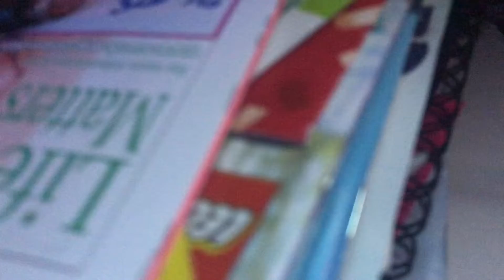Gl vs os 2 (mortal Kombat 11)